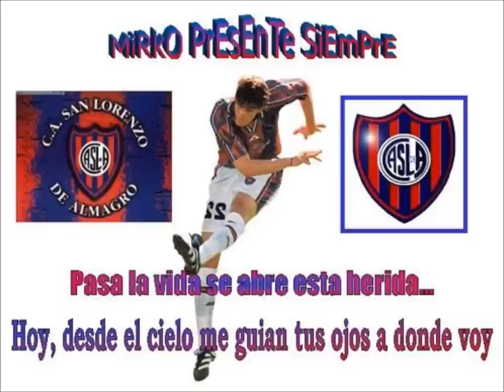mirko saric. El Amor de mi Vida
nunca te voy a olvidar.